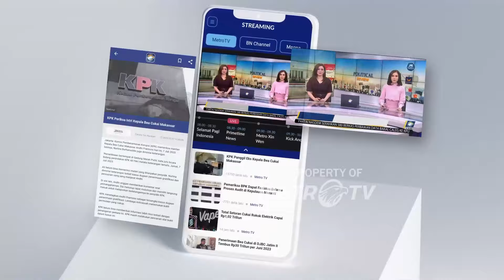Nasdem Usung Ilham Habibie di Pilkada Jawa Barat 2024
MetroTV, rekomendasi Ilham Habibie diserahkan langsung oleh Surya Paloh.